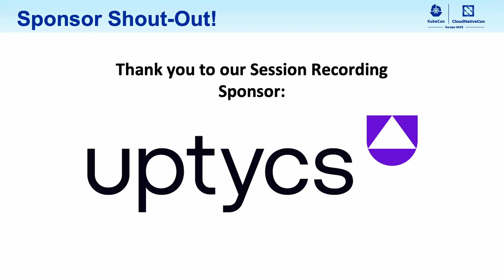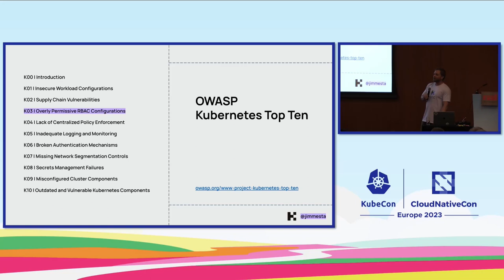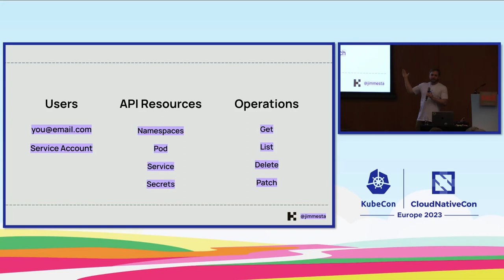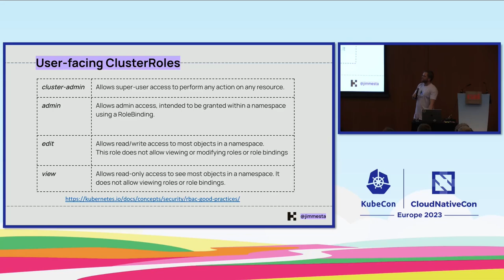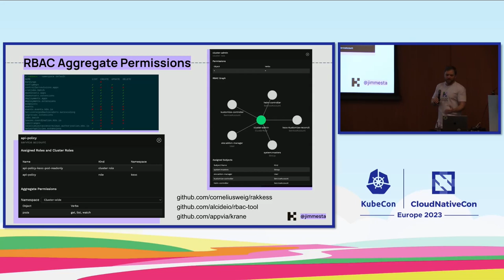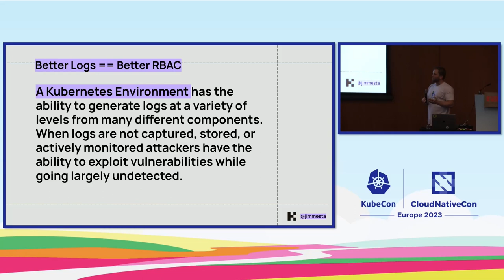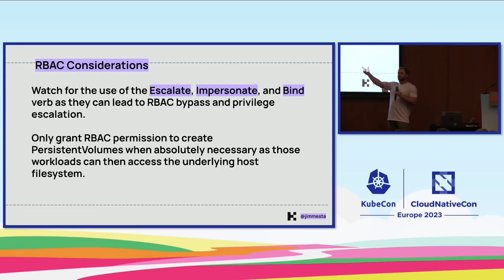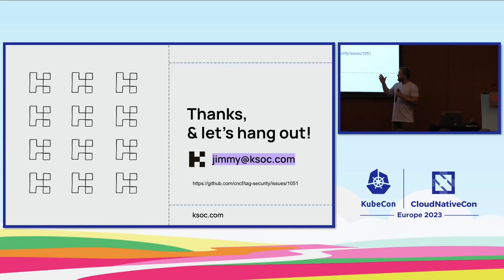🦝 RBAC to the Future: Untangling Authorization in Kubernetes - Jimmy Mesta, KSOC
Role-based access control (RBAC) is an unavoidable part of the Kubernetes developer experience. Whether it is engineers managing cluster resources via kubectl or internal service accounts interacting with the Kubernetes API directly, development teams will need to understand how to build and distribute effective, least permissive RBAC policies. This session will first go back in time to help attendees understand exactly how RBAC works under the hood and explore some lesser-known RBAC gotchas. We will then cover the essential pillars of designing an effective RBAC strategy for the enterprise including automation and observability opportunities. After this session, attendees can expect to have a better understanding on how to build and monitor least privilege RBAC configurations within Kubernetes.